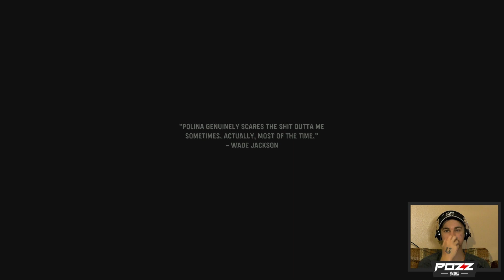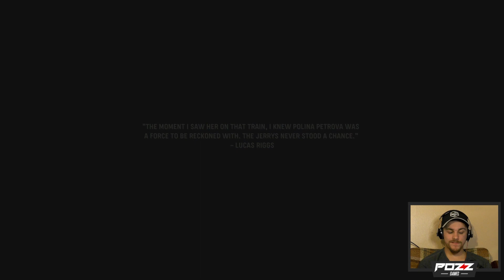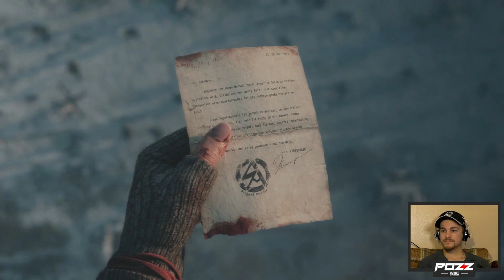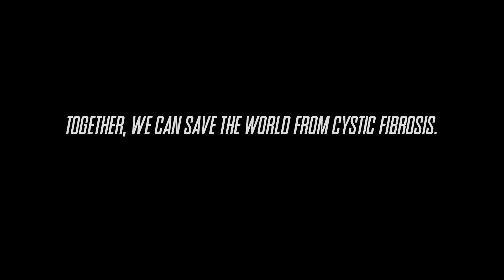Let's Play: Call of Duty: Vanguard (Part 4) | Campaign Killer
In this episode of Campaign Killer, Jon continues the campaign of Call of Duty: Vanguard on Xbox One. The game featured in this video is Rated M for mature and the accompanying commentary may be vulgar.

This and every Pozz video is dedicated to everyone ever affected by cystic fibrosis – including our team member Richie who passed away due to complications with his disease in 2018. With this channel and the video content we upload to it, we hope to raise awareness and funding for cystic fibrosis research. Until a cure is found, we will never pause.

IMPORTANT LINKS